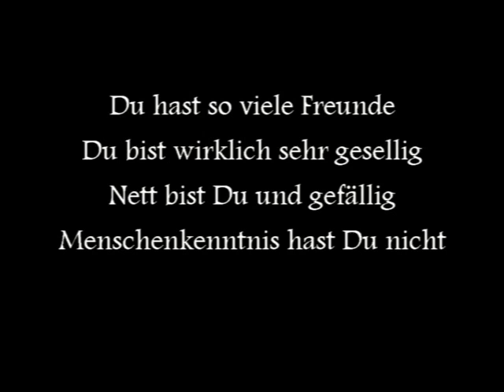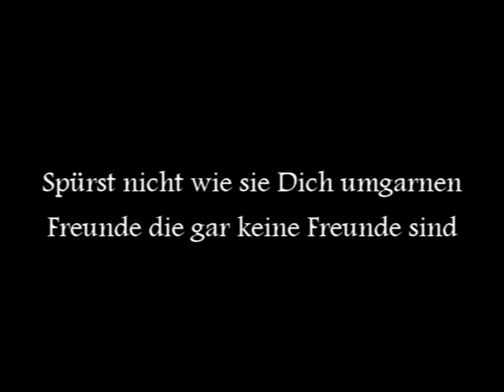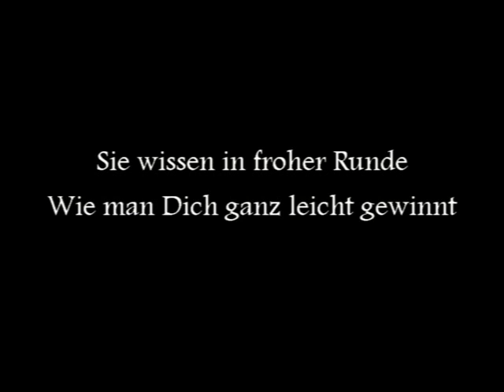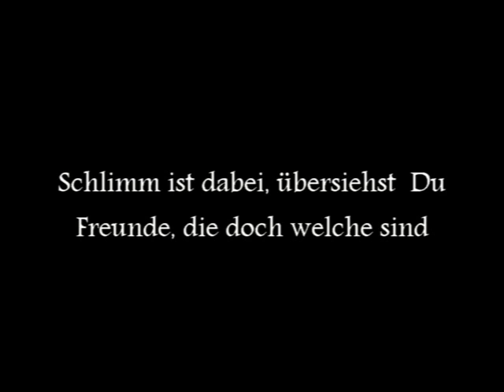CHRIBA 0815 "Freunde"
Inspirationen zu meinem Buch: "FREUND SEIN" ...

Von mir unendlich verehrt  -  MILVA  -  (* 17. Juli 1939 in Goro, Italien; bürgerlich Maria Ilva Biolcati) die grossartige italienische Sängerin und Schauspielerin.
"Für SIE": MILVA "Freunde die keine sind (Ignacio)"
Filmstudios Eschenbach, "CHRIBA-FILM", Christian Baldauf
2014